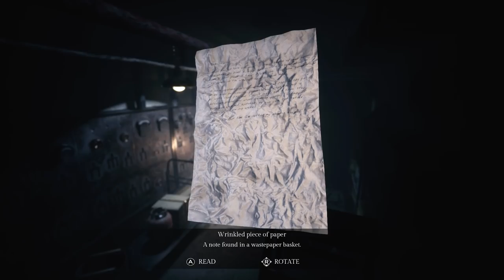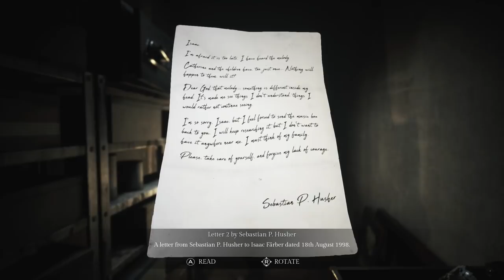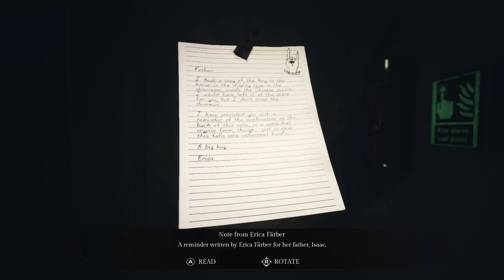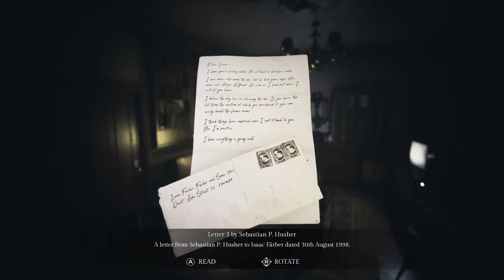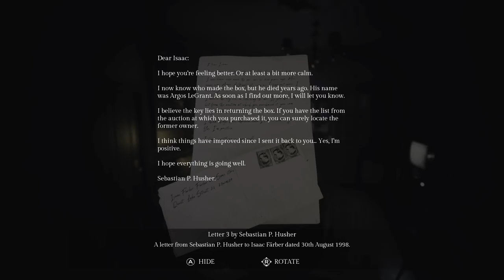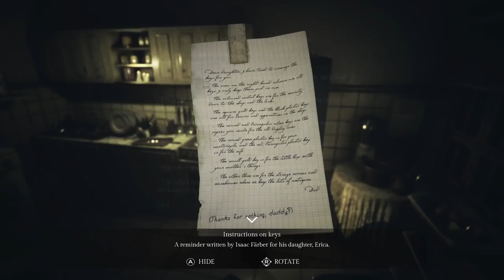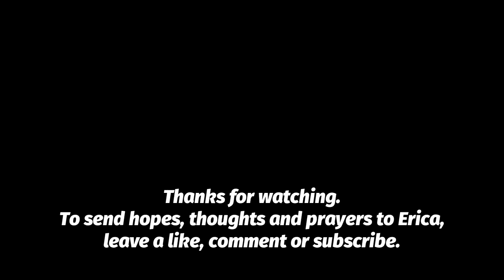Song Of Horror Part 4 | Episode 2 | Horror Game | PC Gameplay | Full Walkthrough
Eerily Quiet. Erica continues looking around the Antique Shop and the surrounding apartments. Will she survive?

Beware the shadows and the darkness which seem silent. Beware the closed doors, the whispering mirrors. Beware the Song of Horror that nests in the cracks of your mind.

A PARANORMAL ADVENTURE OF UNPREDICTABLE TERROR

SPOOKY CHARACTERISTICS

Investigate a paranormal mystery in a thrilling story of psychological horror.
Beware The Presence, an otherworldly entity with its own AI that reacts to your actions and decisions in a non-scripted, unpredictable horror experience.
Choose between a group of unique characters: each one brings its own point of view and has a different relation to the story and other characters.
You may die, but the horror continues: death is permanent – when a character dies, it’s gone...
...but the next one will follow the investigation from where the deceased left it. The world will be shaped by their previous actions.
Explore haunted, sinister locations to gather clues and items that will help you solve challenging puzzles while enduring the agonizing tension of the game's atmosphere.